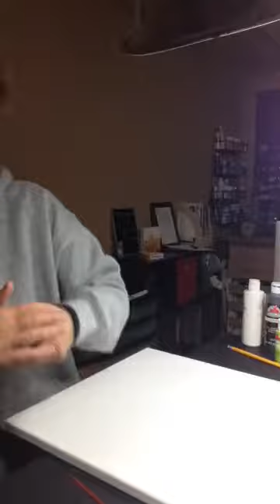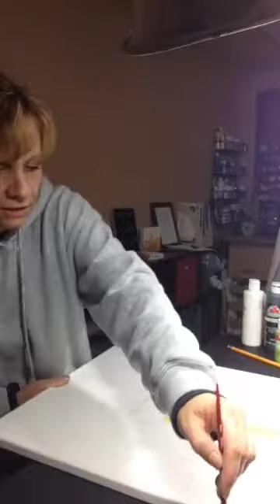The Visual Art Academy Love, Laugh and Paint Facebook Live Frankenstein Painting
Did you miss The Visual Art Academy Facebook Live Frankenstein Painting workshop? No worries! Here you go. Get comfy, watch and paint along if you want to. You are awesome! Find more painting workshops, art kits, and support